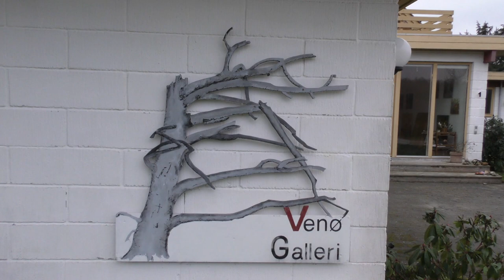Lis Jensen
Maler, grafiker og galleriejer på Venø